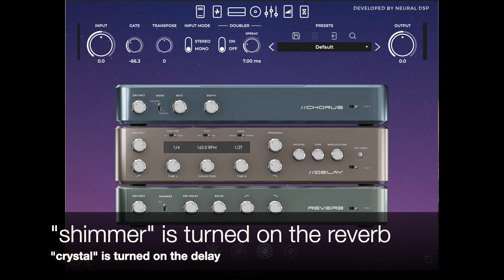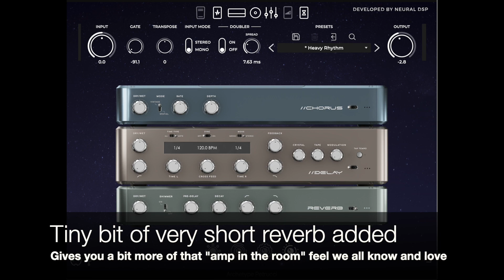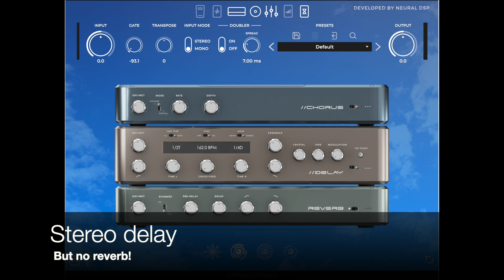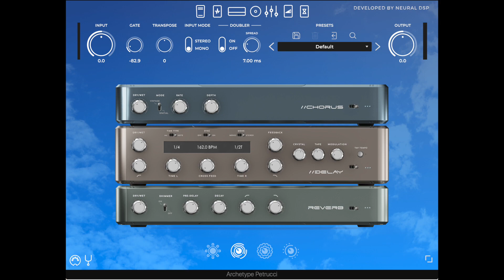Neural DSP Archetype Petrucci - Demo